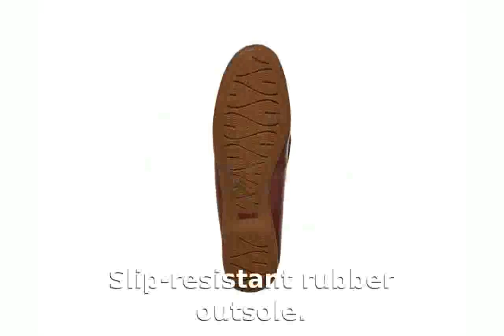Sebago Felucca Lace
Price: $95.00
Premium full grain leather uppers.
Littleway stitching details.
Functional rawhide laces accent the vamp.
EVA drop-in sole cushion for added comfort.
Â¾ stability board.
Littleway stitching upper in outsole.
Slip-resistant rubber outsole.
Sturdy strobel construction.
Measurements:
Heel Height: 1/2 in

sebago felucca lace brown oiled waxy womens
sebago felucca lace sangria womens
sebago felucca lace yellow womens